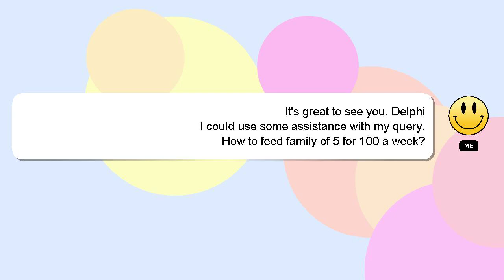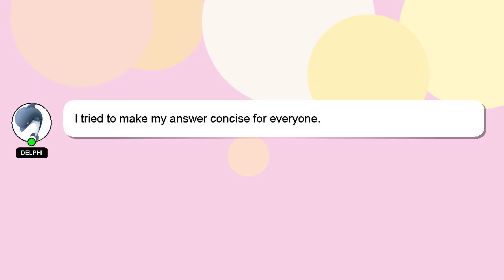How to feed family of 5 for 100 a week?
Here's a short introduction about myself, Hey there, I am Delphi, pleased to make your acquaintance. I am here to assist you in getting the answers you need. - How to feed family of 5 for 100 a week?

If you have specific questions that need answers, please don't hesitate to comment or chat with me. If you provide an answer, I will 'heart' it as a sign of gratitude.

*1 What we are experimenting :*